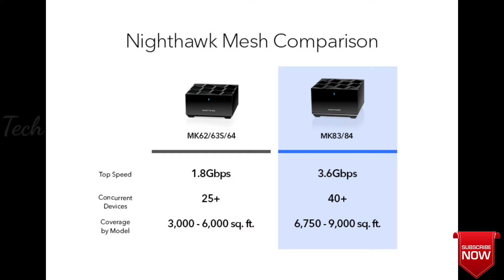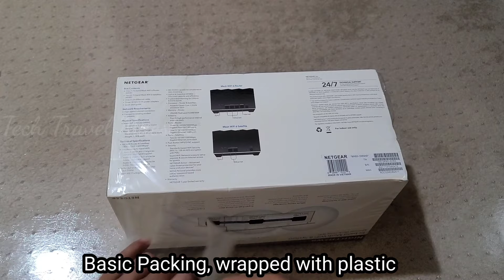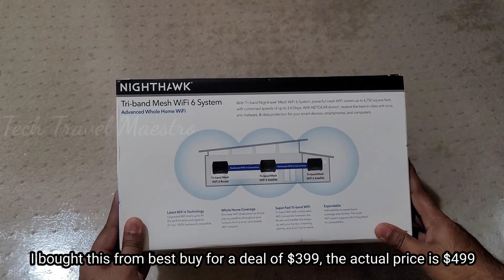Unboxing Fastest Wifi 6 Mesh System - Netgear Nighthawk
Nighthawk Tri-band Mesh WiFi 6 System 3.6Gbps Router + 2 Satellites

Super-Fast, Reliable Speeds

Total wireless speeds of up to 3.6Gbps make for smoother ultra HD 4K streaming.

Room for All Your Smart Devices

WiFi 6 offers 4X more device capacity than WiFi 5. Connect more devices, from your laptop and TV to your thermostat and baby monitor.

Powerful, Seamless Mesh Coverage

Mesh WiFi delivers a strong connection for up to 6750 sq. ft., from the front door to the backyard and everywhere in between.

Connect More Wired Devices

4 Gigabit Ethernet ports (1WAN + 3LAN) on router and 2 Gigabit Ethernet ports satellite make it convenient to set up home offices and entertainment spaces.

PHYSICAL SPECIFICATION

Mesh WiFi 6 Router (MR80) : Dimensions: 5.51 x 5.51 x 3.62in, Weight: 1.4lbMesh WiFi 6 Satellites (MS80) : Dimensions: 5.51 x 5.51 x 3.62in each, Weight: 1.38lb each

TECHNICAL SPECS

Simultaneous Tri-band : WiFi 6 AX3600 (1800 + 1200 + 600Mbps)†Explicit B1eamforming : 2.4GHz & 5GHz bandsMU-MIMO capable : For simultaneous data streamingProcessor : Router & Satellites- Powerful quad-core 1.5GHz processor eachPorts : Three (3) 10/100/1000Mbps Gigabit Ethernet LAN portsOne (1) 10/100/1000Mbps Gigabit Ethernet WAN portCustomize Your Network : Create a separate 2.4GHz WiFi with a unique network name that won’t interfere with other connectionsNighthawk App : Easily set up your router and get more out of your WiFi. Includes access from anywhere to manage your network away from home.Uplink & downlink OFDMA1 : Improved capacity and efficiency

Ethernet backhaul: For pre-wired homes, configure your network to use the ethernet for your backhaul and WiFi for your fronthaulWiFi EasyMesh™ Nighthawk Tri-band Mesh: WiFi 6 system supports Wi-Fi EasyMesh™ a standard that will bring added flexibility to consumers by enabling this mesh system to interoperate with other satellites or extenders that support the standard in the future

Dynamic QoS : Automatically prioritizes video streaming, gaming, and video conferencing applications, such as Zoom and Microsoft Teams with the dynamic QoS feature to ensure a seamless experience during work or play.Security : NETGEAR Armor™ - Advanced cyber threat protection for your home and your connected devices*.Standards-based WiFi Security (802.11i, 128-bit AES encryption with PSK).Guest WiFi Network is easy to set up separate & secure Internet access for guests.WPA3-Personal provides more robust password-based authentication even when your password it not very strong.Secure Boot ensures only trusted firmware can be used on the hardware and blocks unauthorized firmware tampering.Push Button WPS/SYNC support.

For more details and to purchase check the links below;